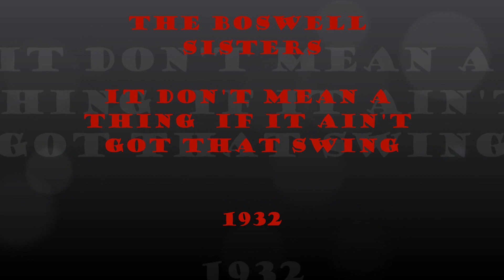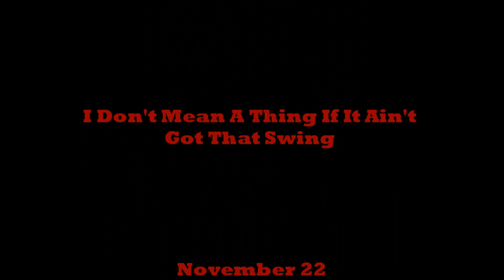The Boswell Sisters - It don't mean a thing if it ain't got that swing (1932).wmv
The Boswell Sisters - It Don't Mean A Thing If It Ain't Got That Swing (1932)

November 22, 1932 Victor Young (ldr), Bunny Berigan, Manny Klein (tpt), Tommy Dorsey (tbn), Jimmy Dorsey (cl), Larry Binyon (ts), Joe Venuti (vln), Martha Boswell (p),
Carl Kress (g), Artie Bernstein (sb), Stan King (d), New York City
B-12639-A It Don't Mean A Thing (Mills-Ellington) 3:12 Brunswick 6442, [BSC3]